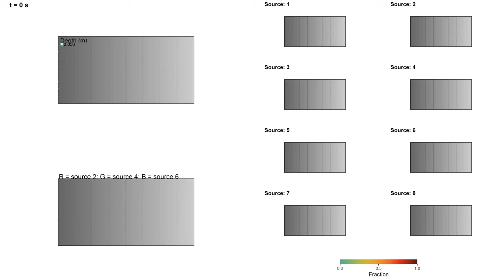Planar slope water source tracing animation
Published version available here:
Wilson, Matthew D., & Coulthard, Thomas J. (2021, October 4). Tracing and visualisation of contributing water sources in a model of flood inundation: video supplement (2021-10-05). Zenodo.